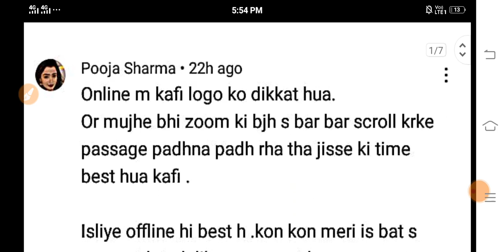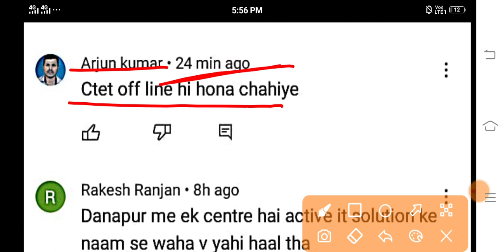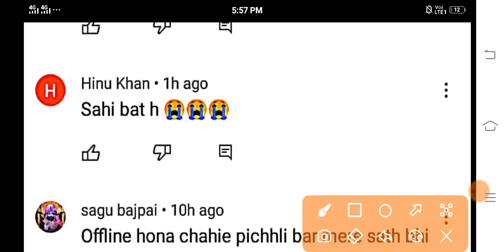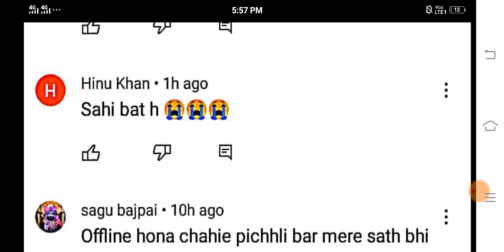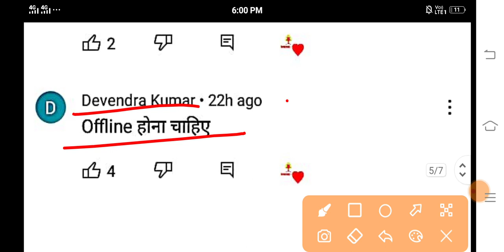CTET 2022 exam review| बहुत बुरा हुआ अभ्यर्थियों के साथ | ctet exam 2nd day